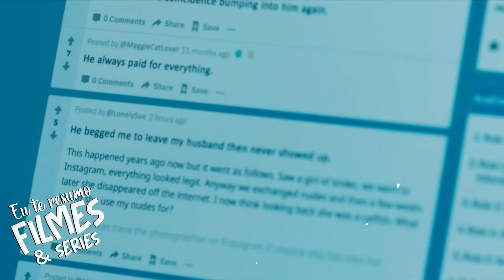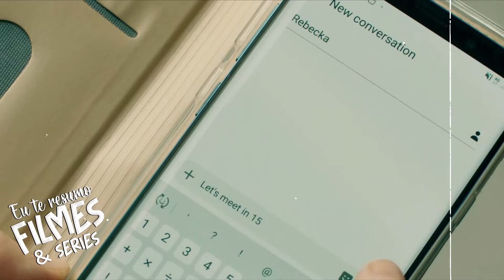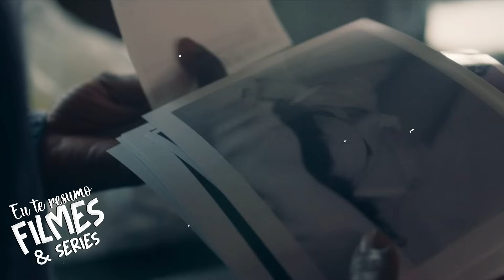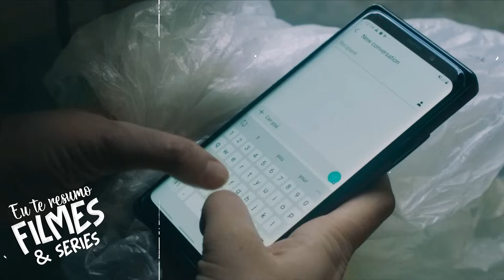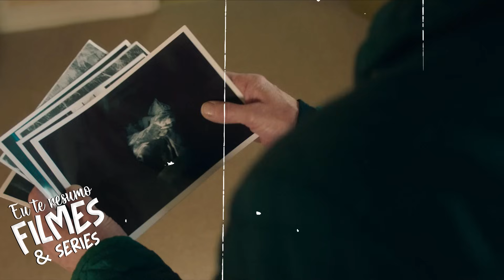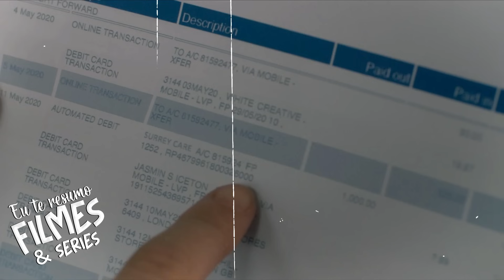MULHER CASADA ABANDONA O MARIDO MILIONÁRIO PARA FICAR COM O AMANTE POBRE | RESUMO COMPLETO DO FILME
"Um Estranho em Nossa Cama" conta a historia de Charlotte (Emily Berrington), uma jovem resolve abandonar seu marido rico (Ben Lloyd-Hughes) para ficar com o amante (Bart Edwards), no entanto, os planos mudam quando o homem simplesmente desaparece.

00:00 - RESUMO DO FILME UM ESTRANHO EM NOSSA CAMA
00:14 - ABANDONANDO O MARIDO PARA FICAR COM O AMANTE
01:10 - O DESAPARECIMENTO DO AMANTE
01:38 - VOLTANDO PARA CASA DO MARIDO RICO
02:32 - CONSELHO DE SOGRA
03:47 - RECONCILIAÇÃO DE CASAMENTO
04:11 - NÃO CONSIGO ESQUECER O AMANTE
06:23 - EM BUSCA DE PISTAS
09:25 - UM PASSADO OBSCURO
11:18 - A HERANÇA DA SOGRA
12:33 - DESCOBRINDO A VERDADE
14:33 - LIVRAMENTO
15:24 - FINAL DO FILME UM ESTRANHO EM NOSSA CAMA